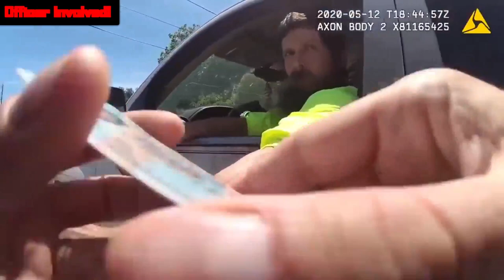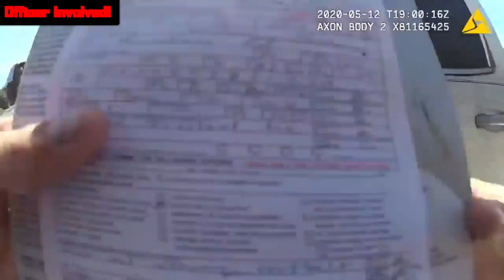Volusia County, FL 5/12/20 - Body / Dash camera video of a deputy-involved shootout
Body camera video shows shots being fired in fatal Volusia deputy-involved shooting

VOLUSIA COUNTY, Fla. – Body camera and helicopter videos released Thursday shed light on the moments before a fatal deputy-involved shooting in Volusia County earlier this week.

The incident began Tuesday afternoon when DeLand officers pulled over Gregory Howe because he wasn’t wearing a seat belt and quickly discovered his license was suspended, according to the footage.

The video shows officers asking him why he was reaching inside his white GMC truck, which Howe denied doing.

Less than two minutes into the encounter, Howe goes quiet and stops answering the officer’s questions.

The two officers on the scene describe Howe as a possible signal 20, a police code used for mentally disturbed suspects.

As an officer tells Howe that his license is suspended and he needs someone to come get his truck, the suspect takes off, driving over a concrete parking bumper, through a grassy area, and onto the adjacent road.

No pursuit was authorized but the Volusia County Sheriff’s Office helicopter unit did follow Howe’s truck as it traveled with the flow of traffic on busy streets as did other units on the ground.

Authorities said that came to an end when Howe pulled into the driveway of his home on Haversham Road.

According to the sheriff’s office, Howe is believed to have leveled a Kel-Tec KSG tactical shotgun at deputies and fired once. Officials said in a news release that the loaded shotgun was found in the truck and a single round had been discharged from it.

Records show four deputies fired their weapons 82 times in 10 seconds. Howe was struck multiple times and died as a result of his injuries, according to authorities.

No law enforcement officers were injured.

The footage shows deputies firing at Howe as he’s outside his truck up until he falls to the ground motionless and a cease-fire command is called.

News 6 has chosen not to publish the portions of the video that show Howe being struck.

The deputies who used their weapons have been placed on administrative leave, which is standard procedure.